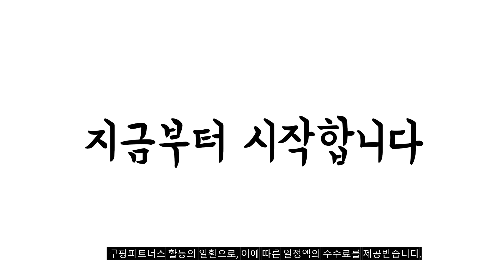2023년 나에게 맞는 삼성모니터32인치 추천순위 TOP10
❤️❤️❤️ 삼성모니터32인치 구매 가격 평점 리뷰 정리해 봤어요! ❤️❤️❤️
[00:06]
10위. 삼성전자 68.5 cm Full-HD 커브드 모니터 LC27F390FHKXKR [194,000원]

[00:11]
9위. 삼성전자 32인치 IPTV M5 스마트 모니터 S32CM501E [409,000원]

[00:17]
8위. LG전자 80cm FHD LED모니터 32MN500M [239,000원]

[00:22]
7위. 삼성전자 32인치 LS32BM501EKXKR 스마트 IPTV 넷플릭스 유튜브 [329,000원]

[00:28]
6위. 삼성전자 HD 80 cm TV 자가설치 80cm(32인치) [258,720원]

[00:33]
5위. 삼성전자 커브드 LED 모니터 LC32F397FWKXKR [249,000원]

[00:39]
4위. LG모니터 81.28cm모니터 컴퓨터모니터 32MN500MW IPS FHD [239,000원]

[00:44]
3위. 삼성전자 삼성 스마트모니터 M7 S32BM701 UHD 4K [479,000원]

[00:50]
2위. 삼성전자 32 UHD LED 모니터 U32J590 [327,480원]

[00:55]
1위. 삼성전자 80.1cm 75Hz 인피니티 디자인 커브드 모니터 [248,000원]